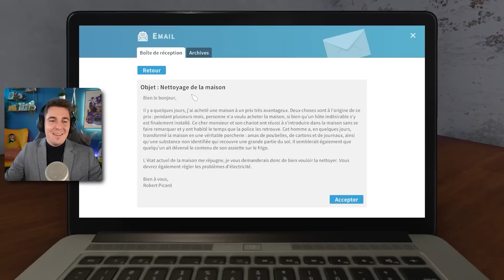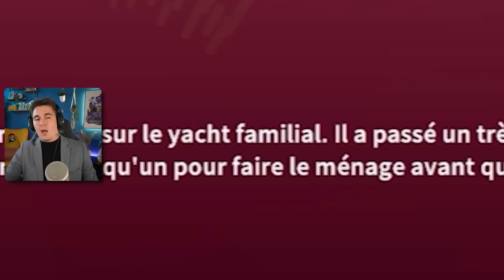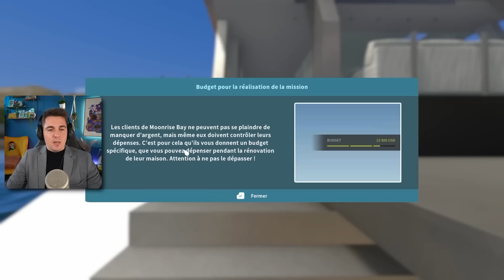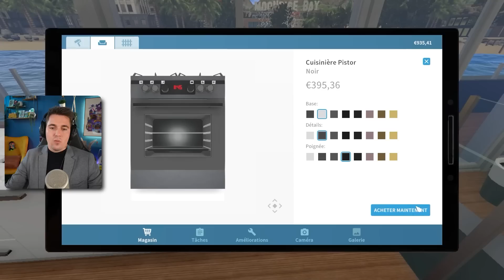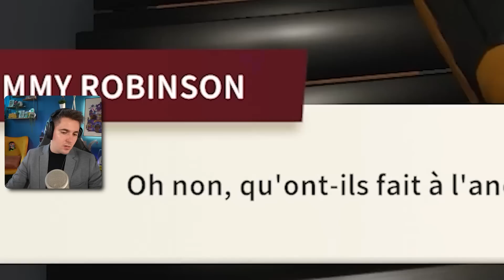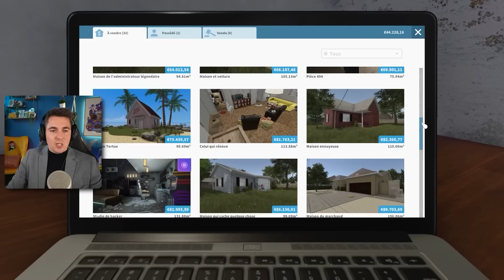JE M'OCCUPE D'UN BATEAU DE RICHE (et il est insolent)